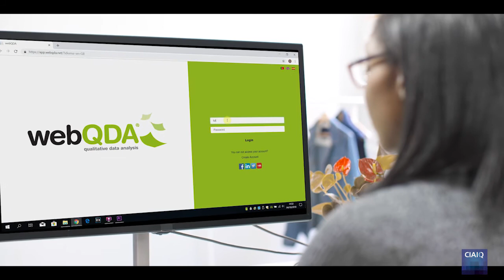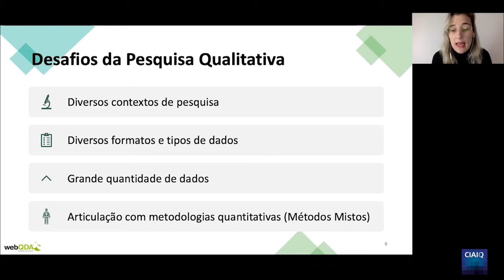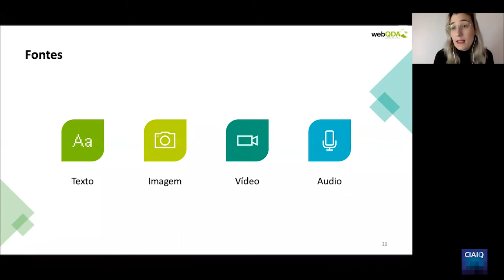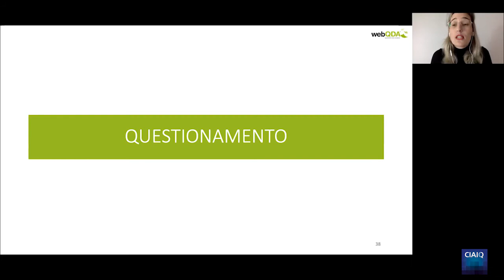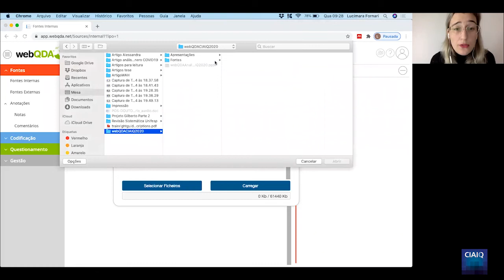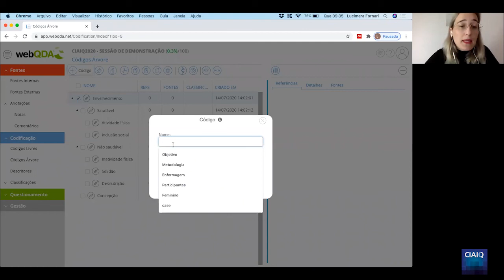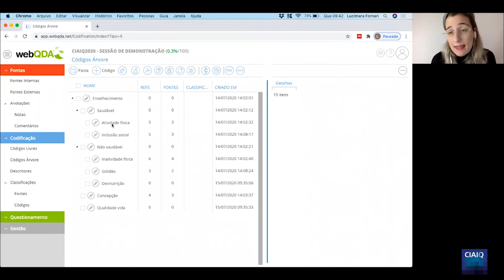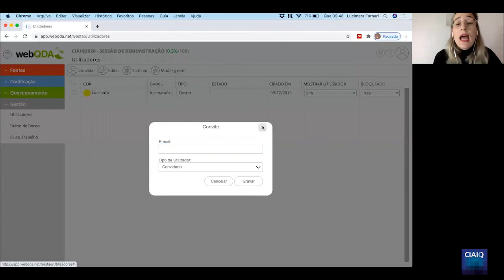CIAIQ2020: Otimização da análise qualitativa com o apoio do software webQDA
CIAIQ2020 | 15 JUL 2020 | Sessão de Demonstração 2
Otimização da análise qualitativa com o apoio do software webQDA
Idioma: Português
O webQDA é um software de análise qualitativa disponível na web, que permite o trabalho colaborativo entre pesquisadores de modo síncrono e assíncrono. No concerne à análise de dados, possibilita importar textos, imagens, vídeos e metadados. Além disso, viabiliza a construção das categorias empíricas e sínteses por meio da classificação e codificação das informações descritivas e interpretativas pelos pesquisadores. Neste contexto, a sessão de demonstração tem como objetivos:
-apresentar o webQDA como ferramenta potencial para o tratamento e a análise dos dados qualitativos;
-demonstrar o percurso de uma análise qualitativa com o apoio do webQDA.
A sessão de demonstração está dividida em três momentos:
exposição teórica, aplicação prática e discussão. A exposição teórica buscará apresentar uma introdução sobre a análise qualitativa por meio de software de análise qualitativa, e os quatro Sistemas que compõe o webQDA (Fontes – internas, externas e anotações; Codificação – códigos livres e árvore, e classificações; Questionamento – palavras mais frequentes e matrizes e Gestão - utilizadores);
o caso prático demonstrará por meio de um estudo de caso o tratamento de dados qualitativos textuais e visuais com o apoio do webQDA, assim como relatar brevemente o processo de revisão da literatura no software;
momento da discussão: os participantes serão convidados a participar através de questionamentos que emergirão das duas etapas anteriores.
Essa proposta tem como finalidade realizar a aproximação dos participantes com o desenvolvimento do tratamento e da análise dos dados por meio de ferramenta digital de análise qualitativa.
Dinamizadora: Lucimara Fabiana Fornari (Escola de Enfermagem da Universidade de São Paulo)
Lucimara Fabiana Fornari é Graduada em Enfermagem pela Universidade Estadual do Centro-Oeste/Paraná (2010). Mestre em Enfermagem pela Universidade Federal do Paraná (2014). Doutora em Ciências pela Escola de Enfermagem da Universidade de São Paulo (USP). Pós-doutoranda pelo Programa de Pós-Graduação em Enfermagem da USP. Membro do grupo de pesquisa Gênero, Saúde e Enfermagem (USP). Tem experiência na área de Enfermagem, atuando principalmente nos seguintes temas: pesquisa qualitativa, violência de gênero, cuidado de enfermagem e tecnologias educativas. Atualmente ocupa o cargo de Secretária Geral na Associação Brasileira de Enfermagem Seção São Paulo (gestão 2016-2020) e participa como colaboradora na equipe do software webQDA (2018-atual).